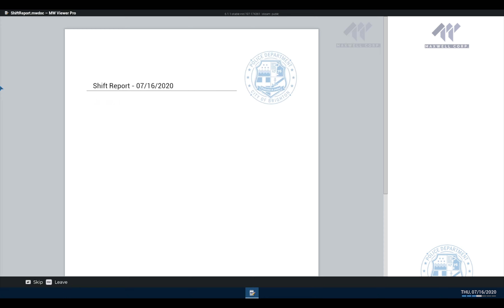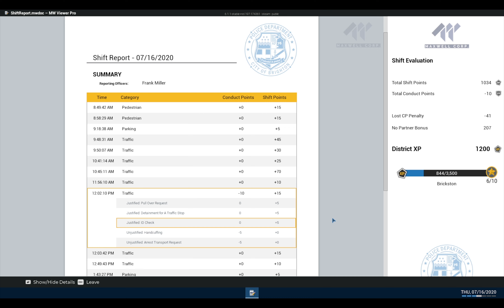LASD SUV PT For Two! | Police Simulator Patrol Officers